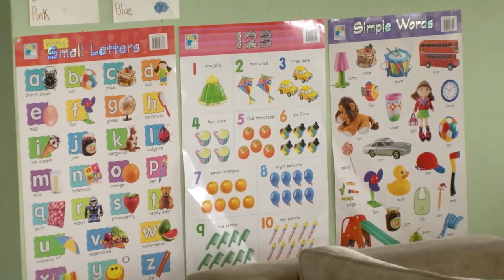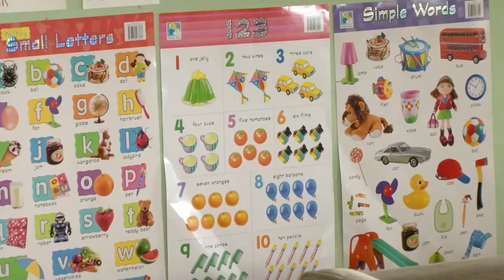Bankers Association donates to Rainbow Children’s Home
The Bankers Association of Saint Lucia has made another generous donation, this time to the Rainbow Children’s Home in the south of the island as part of its outreach initiatives for Financial Information Month 2020.